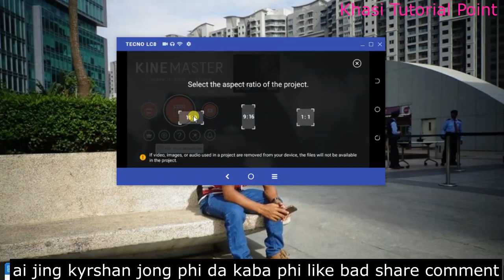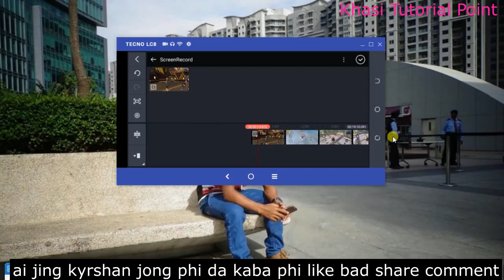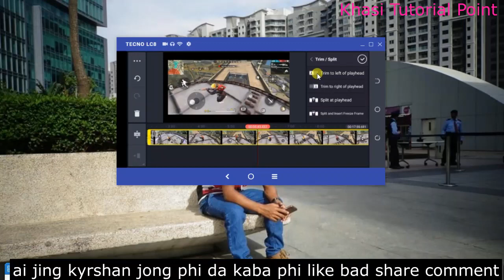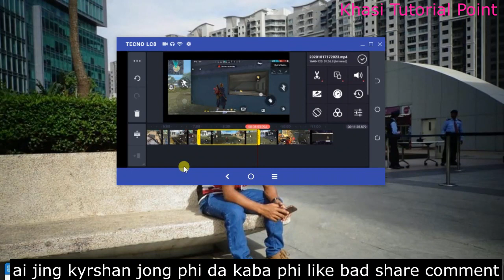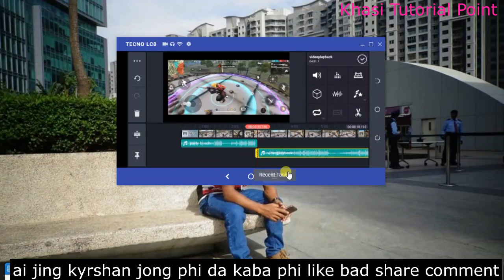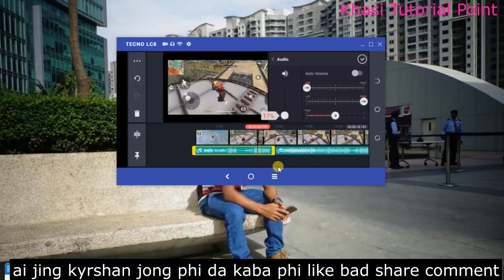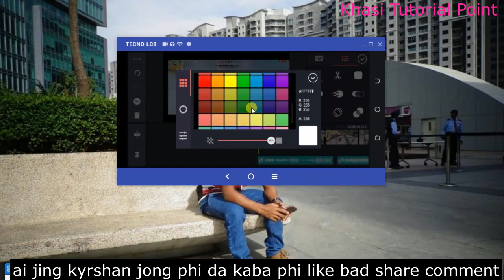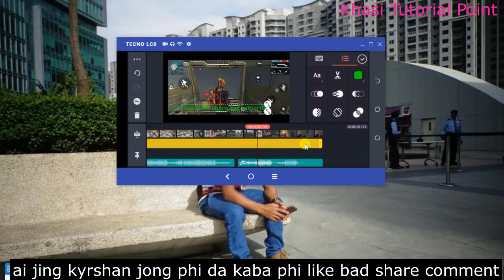Kumno ban edit video na u kinemaster cutting|split|background music|Text|Trim vido best Trick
Kiwei ki video ba kam popular ha kane channel kine harum click ha ki link lada phi kwah ban peit
kane ki link harum naduh 0-20=21 video
2-Kumno ban ioh 1000 subscriber bad 4000 kynta ka por ba peit ha youtube channel jong phi
7-kumno ban thoh Application sha Bank lada phi kwah ban pyn kylla ne change ia u phone number jong phi.
8-kumno ban thoh Application sha skull ne collage jong phi lada phi don kam ban shim ia ki certificate jong phi.
17-kumno ban arrange ia ki document jong phi na mobile phone shuwa ban thep kam online.
18-Kumno ban confirm ia ka identity jong phi ha facebook lada ka facebook jong phi ka block
19-kumno ban ioh pule ki message ka samla jong phi lane u samla jong phi ha whatsapp
Thank
Wan hajan
ki kular
yng por bakmen
phi dang kynmaw
dei tang ma phi
shi sha
khlem maphi
KATBA NGA DANG IEID WAT JU IBEIÑ IANGA
Ka Pap